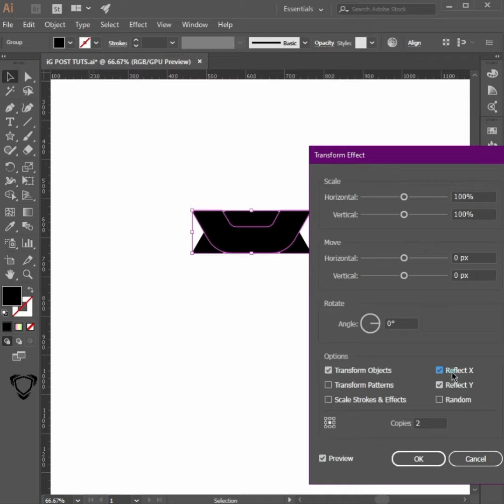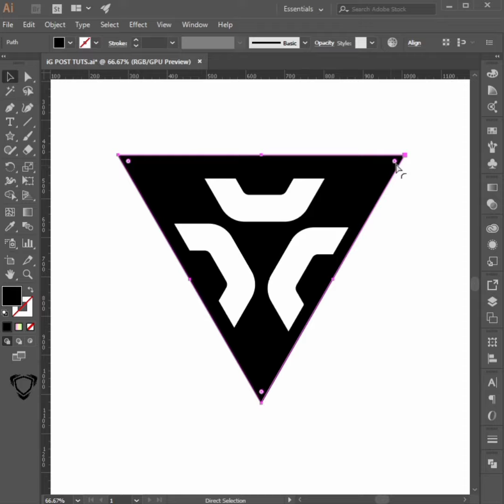□ HOW TO DESIGN A CREATIVE LOGO DESIGN - ABOUZIR TUTORIAL □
Share With Friends 🧑👱👱‍♀️👩‍🦱
related subjects:

logo design procreate,
logo design picsart,
logo design affinity designer,
logo design adobe illustrator,
logo design adobe,
a letter logo design illustrator,
a letter logo design photoshop,
a name logo design,
logo design bangla,
logo design by mobile,
logo design by pixellab,
logo design beginners